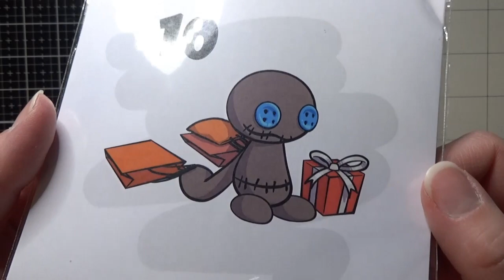ÖPPNAR GUMMIAPANS JULKALENDER LUCKA 10